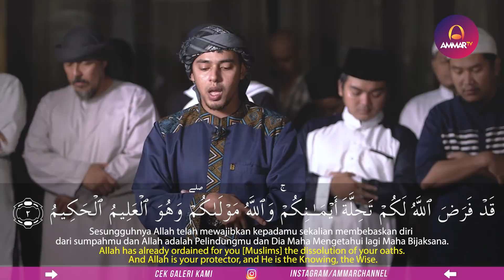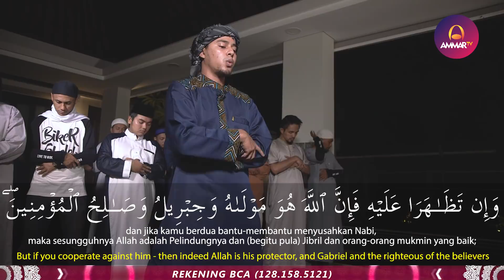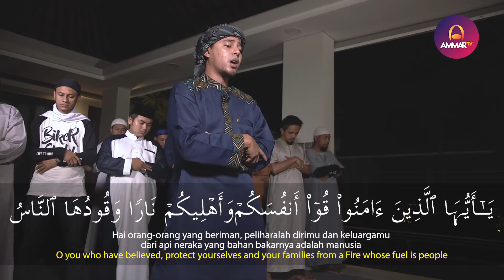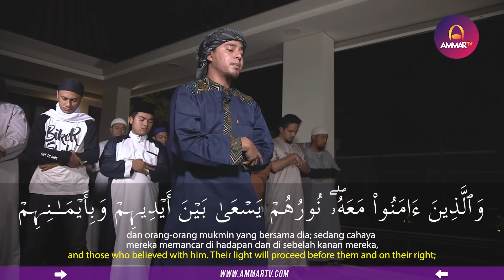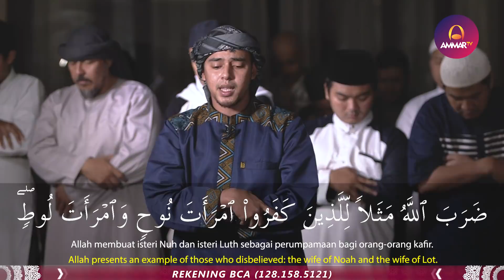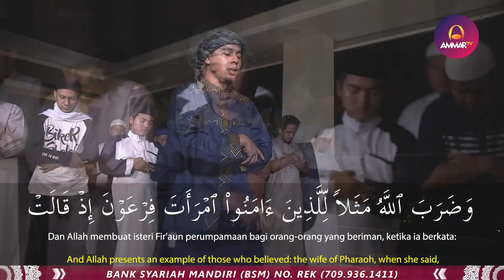Imam Sholat Merdu | Surat Al Fatiha & At Tahrim | Salim Bahanan